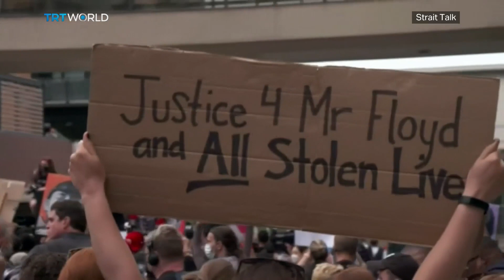Ankara Tells Washington To Focus on Its Own Human Rights Record Following New Report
Turkiye's Foreign Ministry had harsh words for the US following the release of a report by the state department.  Every year, the US releases a so-called human rights report on nearly every country, but for 2022, it was particularly critical of Turkiye. Ankara slammed allegations in the report as baseless, saying it contains erroneous information of unknown origin.  Instead, Turkiye's foreign ministry called on the US to focus on its own record on human rights.

The Ministry condemned, what it called a distorted portrayal of Turkiye's fight against terrorist organisations like the PKK and FETO, which orchestrated the failed July 15 coup. It added that the country would never compromise on its fight to ensure national security.  Ankara highlighted that the US report was politically motivated and lacked objectivity.  Turkiye, along with many other countries have criticised the annual reports released by the state department, citing their inconsistency, and double standards in detailing rights abuses.  So does the US have the moral authority to release these types of reports given its own record?  And will countries take these reports seriously?

Guests:
Javier Farje
Political Analyst

Bilgehan Ozturk
Researcher at SETA